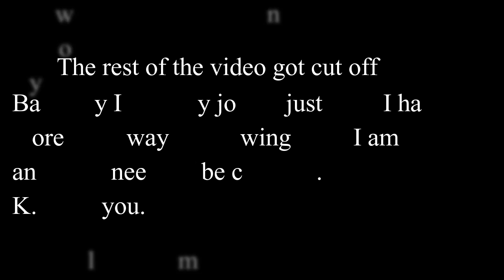MATH!?!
I'm pretty sure it's my week.
Hey fun news. Half of this video and a whole additional video got deleted and I am sad cus the other one was not terrible and I thought about it for 5+ seconds.
It's cool tho cus I made guac today and that was yummy. Although I did put spinach in it which was probs a mistake.

I wonder how many of my descriptions are just me going off onto tangents about food. Cus I'm guessing it's like 40%